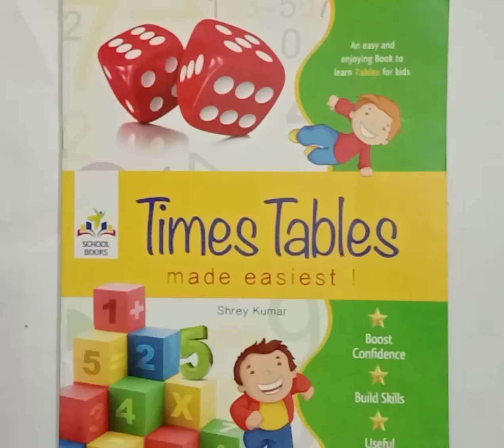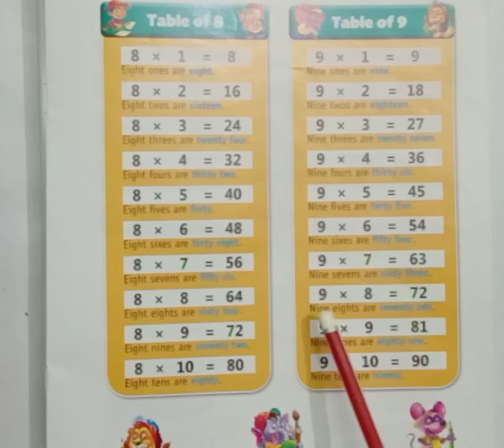class U.K.G । Maths । table of 8 and 9